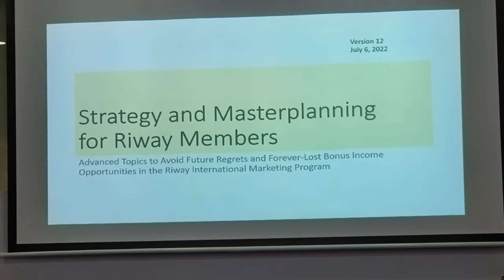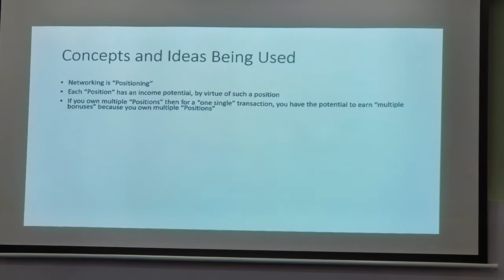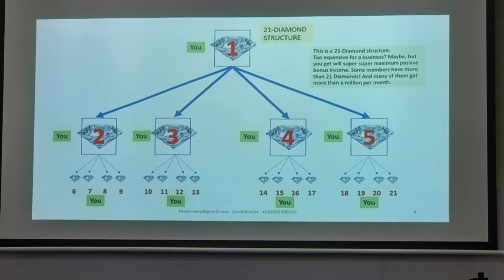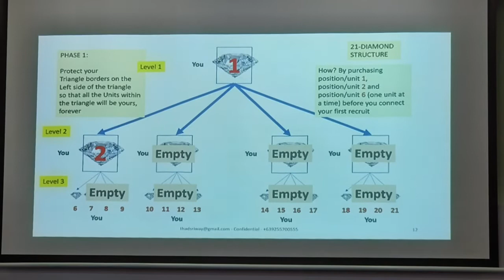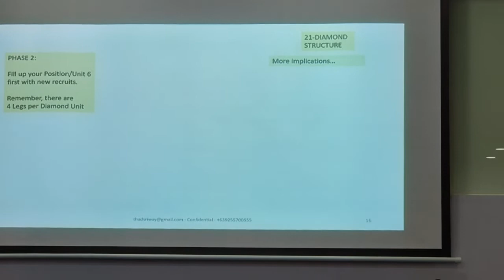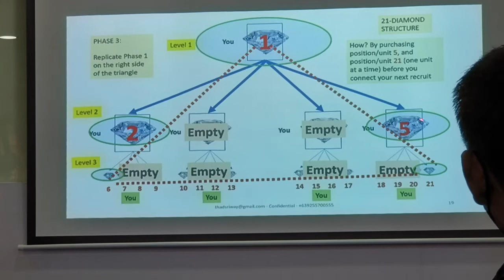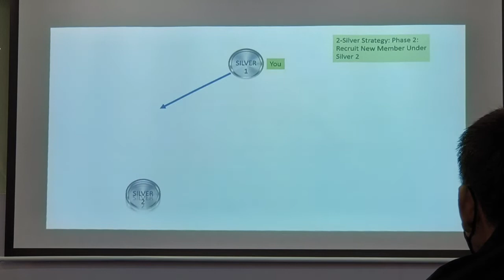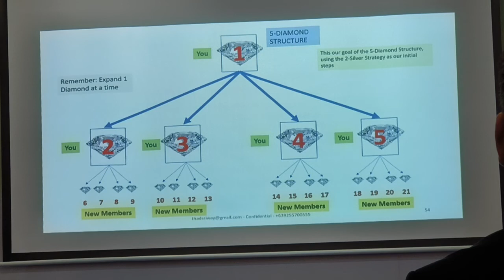RIWAY NETWORK PROGRAMME (Advanced Topic)by Thads